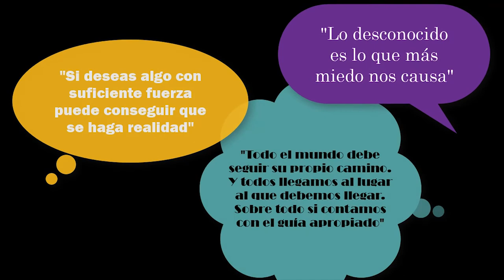Paula Robles Mouriño - Todas las hadas del reino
La participante Paula Robles Mouriño nos comenta la obra "Todas las hadas del reino" para el concurso Booktubers 2018, en la categoría de "General", organizado por la Universidad de Granada, Medialab UGR y la facultad de Filosofía y Letras.